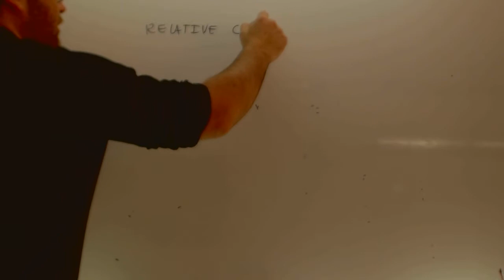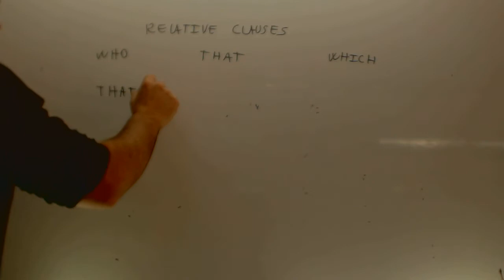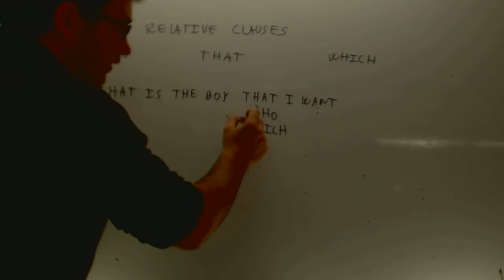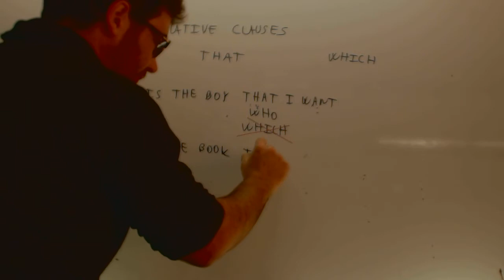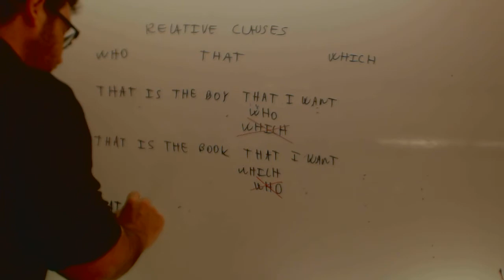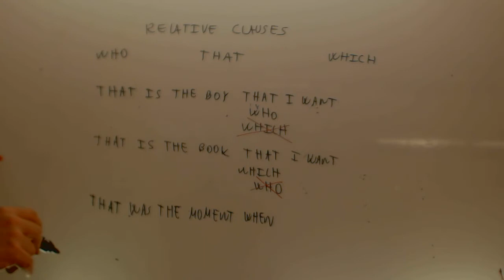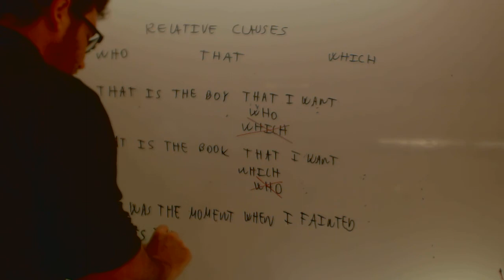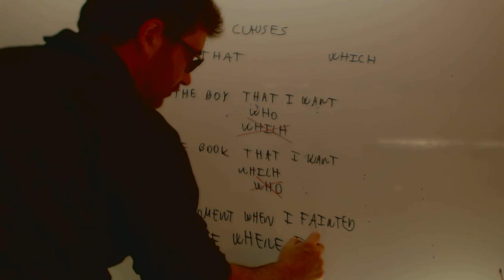Repaso relative clauses English 1 ESO Academia Usero Estepona